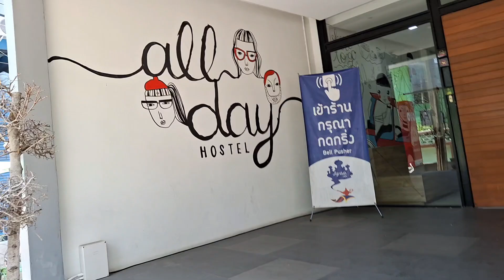BANGKOK GO Hostel All day hostel in 🇹🇭 H.SVLOGAS in Thailand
BANGKOK GO Hostel
All day hostel in 🇹🇭
H.SVLOGAS in Thailand
BANGKOK
Sukumvit 93 Lien
Bang Chok h.s vlogas explore